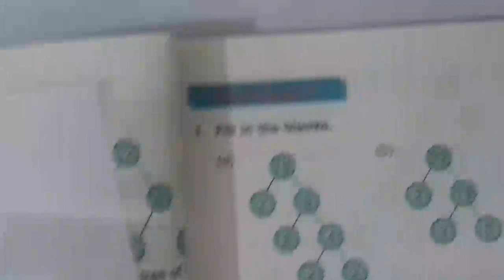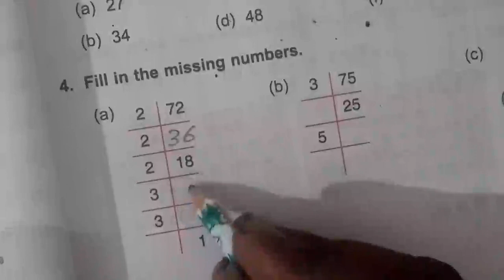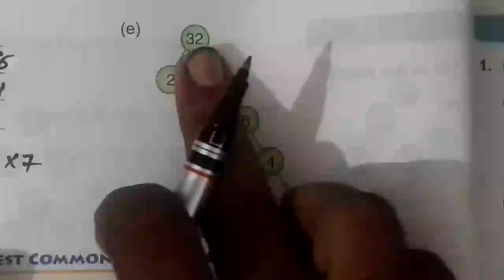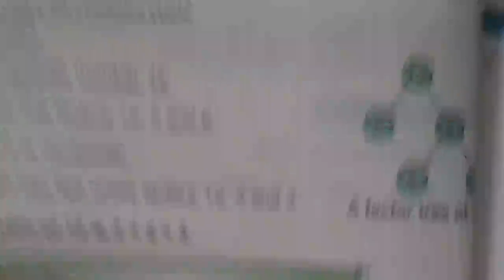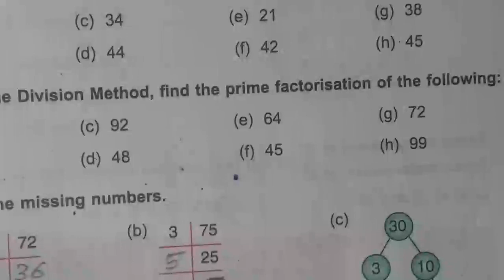WORKSHEET 9 | MULTIPLE AND FACTORS | CLASS 5 | UNIT 3 | PART 1 | DIVISION METHOD | DAV | PART 2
UNIT 3  MULTIPLES  AND FACTORS